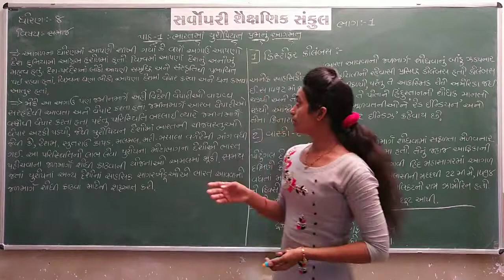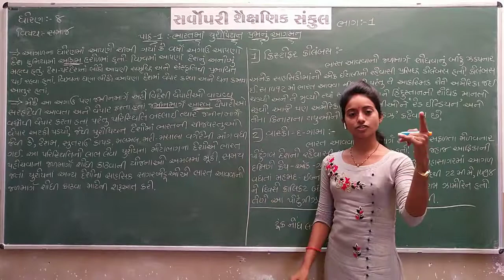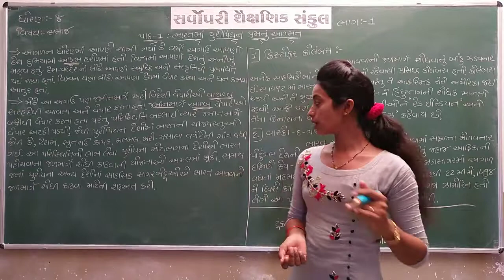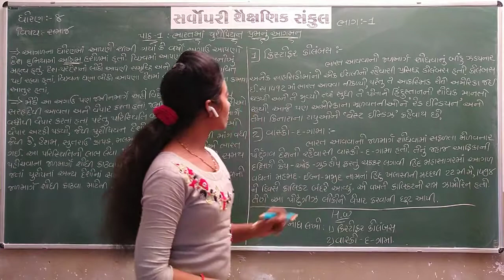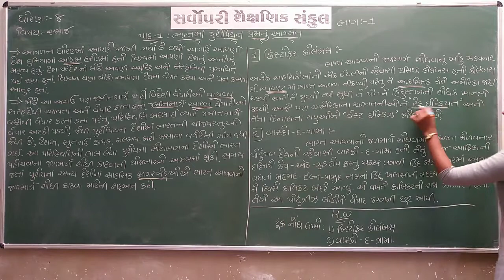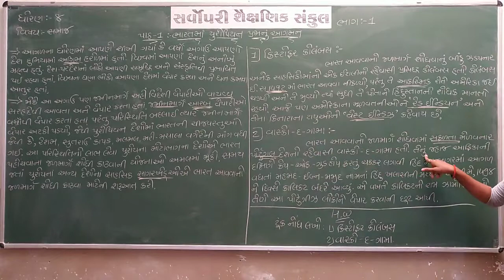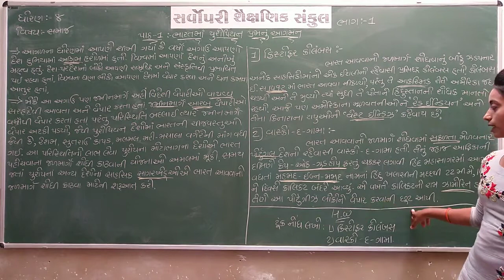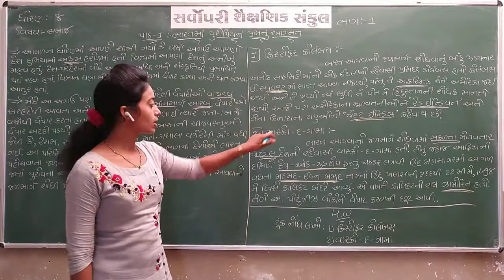Std 8 Social Sci Ch 1 Part 1